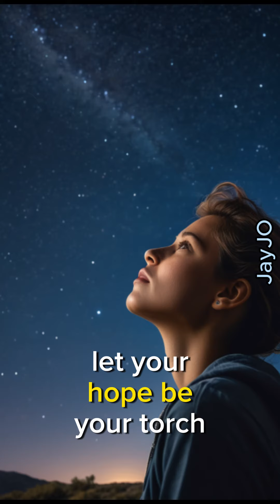Morgan Freeman on Hope : Don't Flutter, Soar! Hope Like a Phoenix Fan Your Spark, Light Your Path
Don't Flutter, Soar! Hope Like a Phoenix Fan Your Spark, Light Your Path: Morgan Freeman on Hope
From Butterfly to Phoenix: Rise from Ashes with Hope (Freeman Speaks)
Dancing with Darkness: Hope Lights the Way with Morgan Freeman
Whispers in the Storm: Morgan Freeman ignites Hope's Fiery Glow
Even the darkest nights hide a spark. Join Morgan Freeman as he reveals hope's true form: a fiery phoenix, ready to light your path. This inspiring message will fan your inner flame and propel you to soar.
Morgan Freeman, with his iconic voice and twinkle in his eye, redefines hope as a phoenix rising from ashes. He whispers wisdom on nurturing your dreams and watching them light up the darkest hours. Let his words ignite your soul
Welcome to my personal YouTube channel! Here, I share my love for cinema, music, and everything related to movies. Get ready for entertaining content that will keep you hooked and craving for more. Don't miss out on the fun, hit that